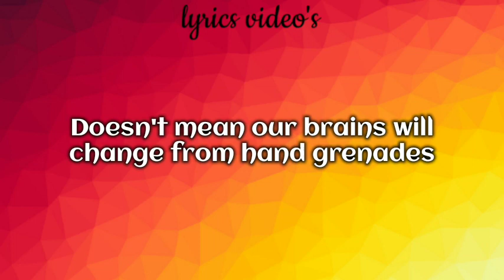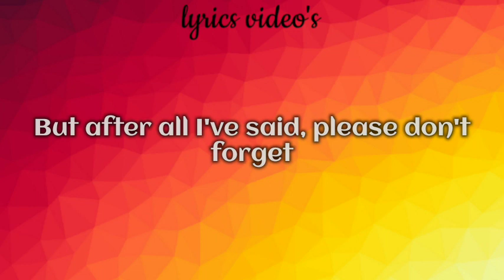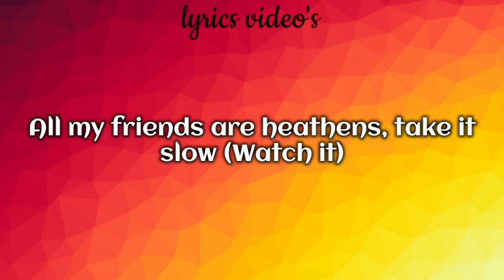Twenty One Pilots | Heathens (lyrics)